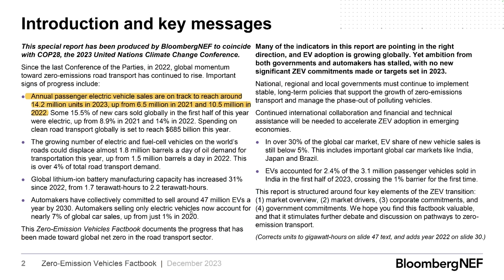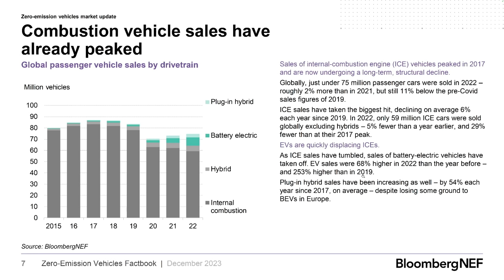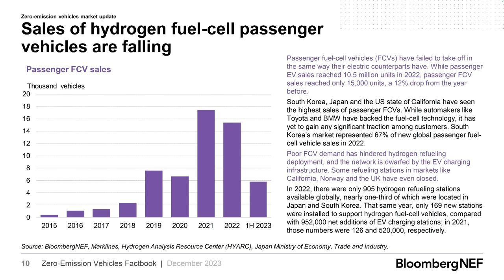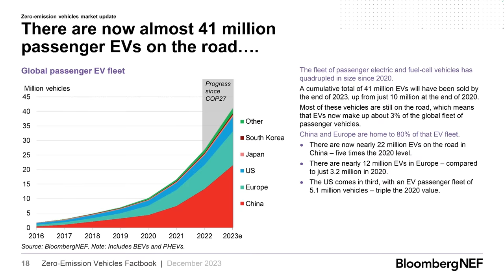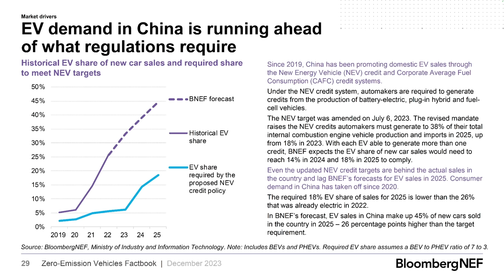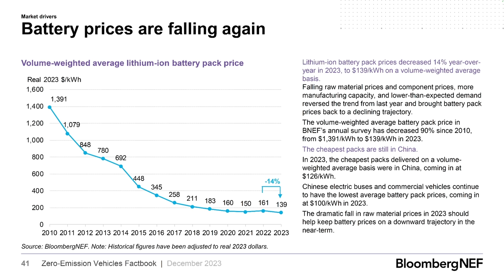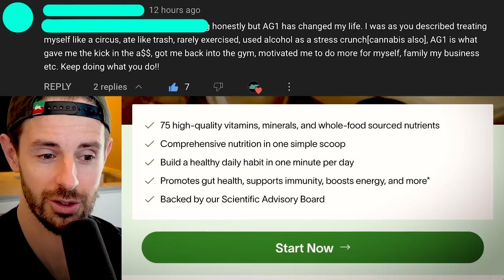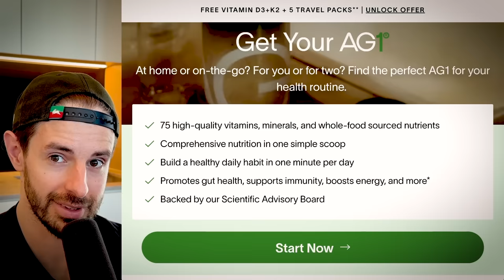Shocking Data - The EV Tsunami Is About To Hit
TIMESTAMPS

0:00 Shocking Data - The EV Tsunami Is Here & No One Is Ready
25:22 Want More Content? Early Access?
25:26 Drink AG1

In this video,  shocking data shows the EV tsunami is here and no one is ready.

Steven